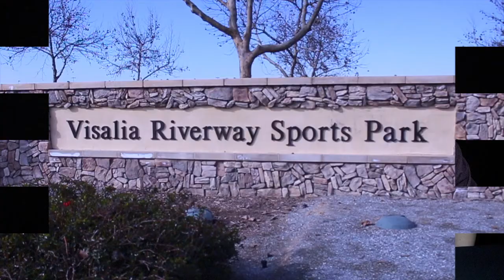Ranger TV 23